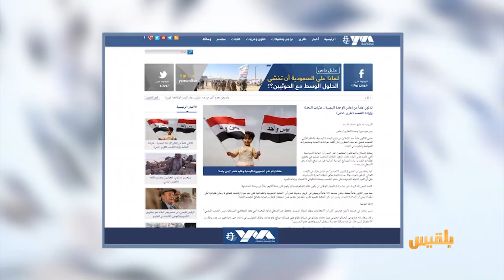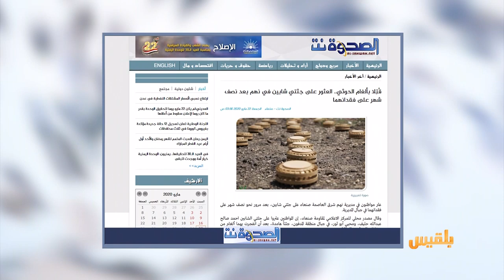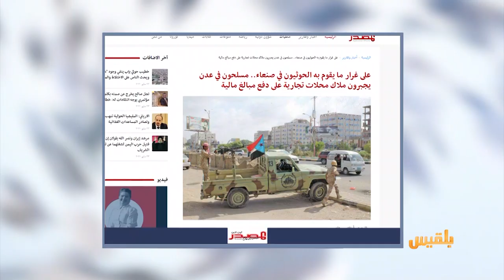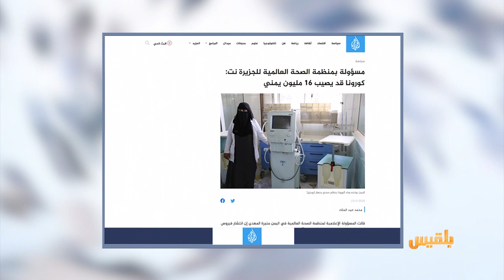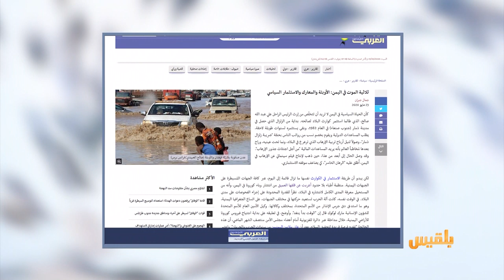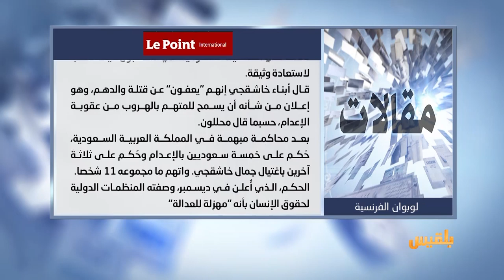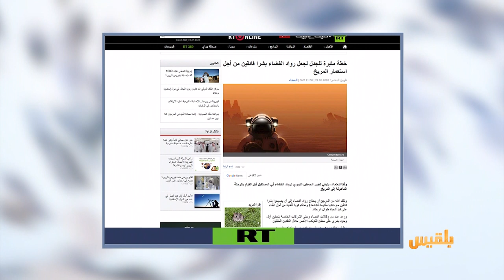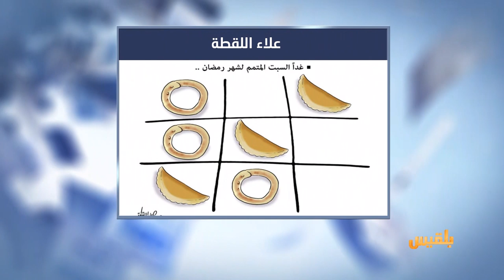كشك الصحافة | 23 - 05 - 2020 | تقديم: أسامة الإرياني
المواقع المحلية
قنوات الكويت تحتفي بعيد الوحدة اليمنية

الصحافة العربية
كورونا قد يصيب 16 مليون يمني

وكالات الفضاء تعد خطة مثيرة للجدل من أجل استعمار المريخ..